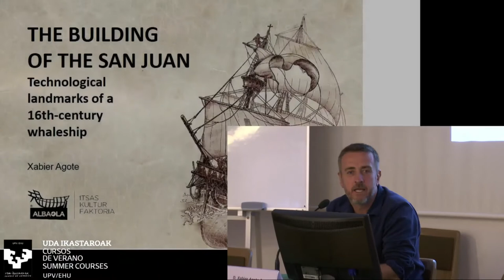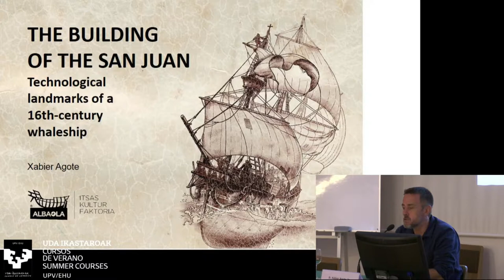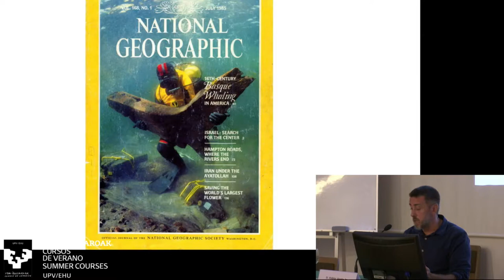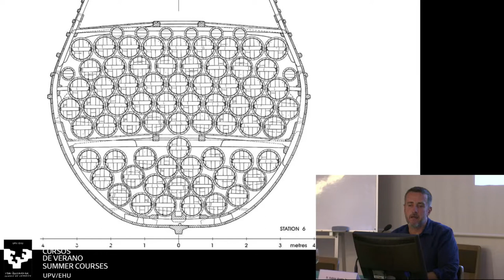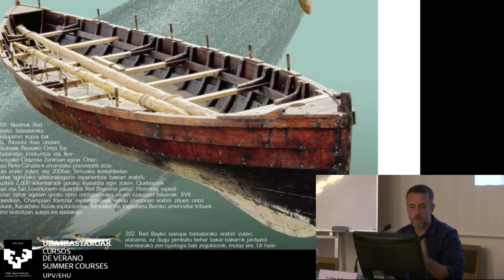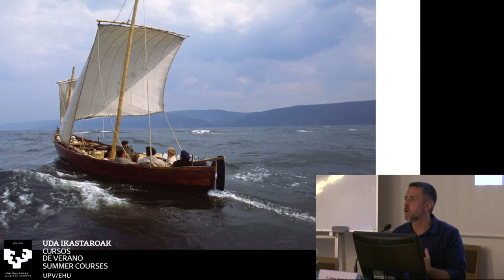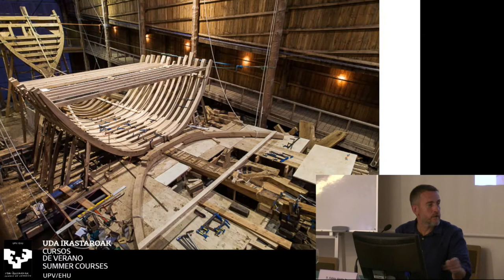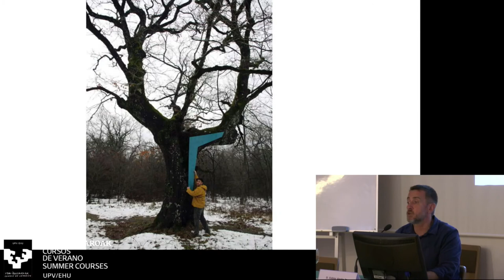010-XABIER AGOTE: “The building of the San Juan...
International Congress "Study and analysis of the Victoria nao’s technological context, in the period of the first world round", organized by the Naval Museum, in collaboration with Summer Courses of the University of the Basque Country. Miramar Jauregia, San Sebastian (Gipuzkoa) 2018 September 5th and 6th.
XABIER AGOTE. President of Albaola, Pasai San Pedro (Gipuzkoa)